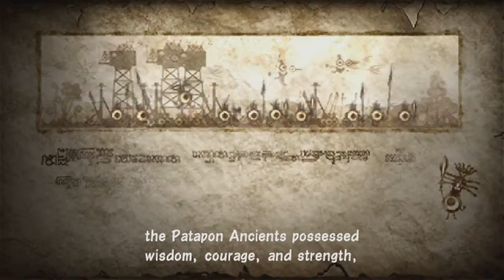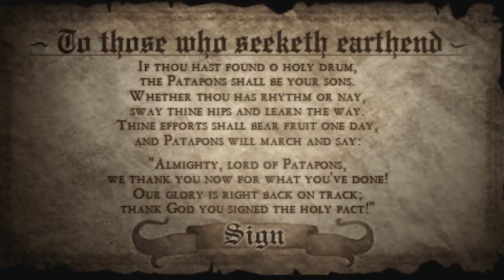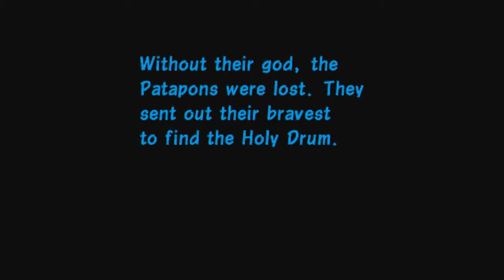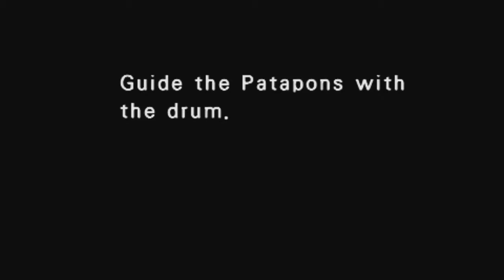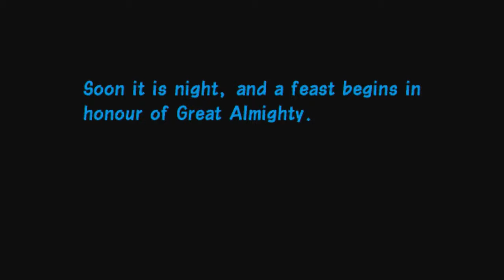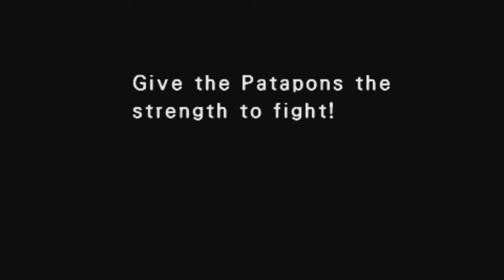Patapon. PSP. 720.P. New Gamplay. Part.01.